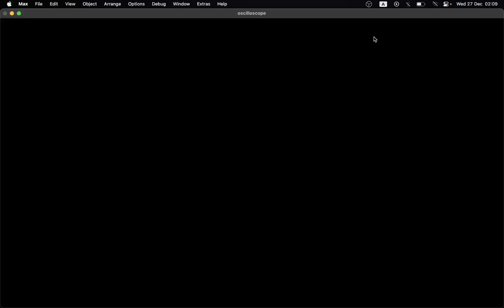sine waves dominant fall on the oscilloscope